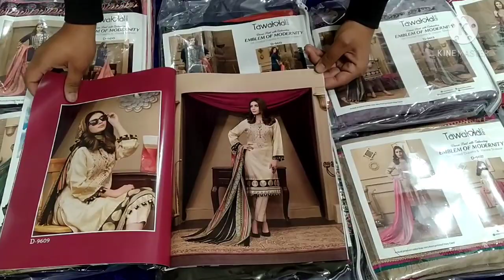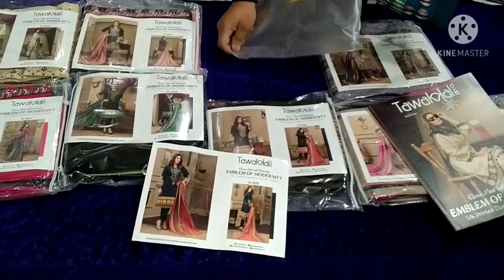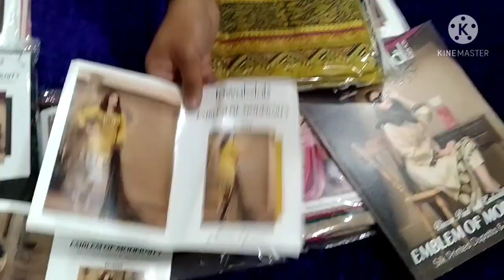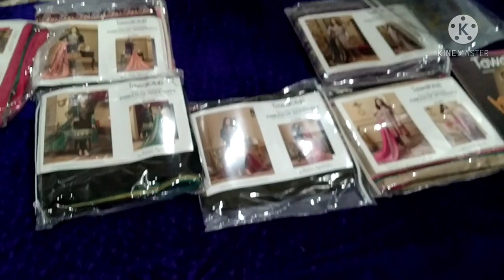TAWAKKAL #2021 *_Splendid Silk Print Dupattas along with Viscose Shalwars_*🧶 03051400061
Collection Alert📣📢🔊

         *_Alhamdulillah_*

*Shahid Tawakkal New Viscose Collection 2021*

🎗 *_EMBLEM OF MODERNITY_* 🎗

🧵Each Set Contains
*10*
  Blooming
 *Unstitched* Viscose *Print* & *Embroidered* Shirts
with
*_Splendid Silk Print Dupattas along with Viscose Shalwars_*🧶